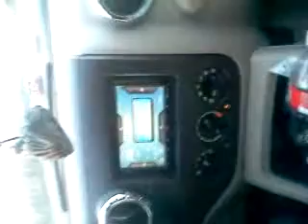Seventhy five 75